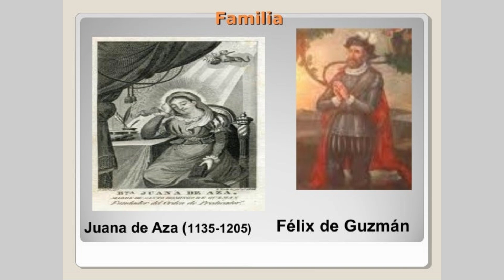Domingo de Guzmán: Padre de los Predicadores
Santo Domingo de Guzmán fue un hombre de profunda espiritualidad y gran determinación, que dedicó su vida a servir a Dios y a la Iglesia. Su legado perdura a través de la Orden de Predicadores, que continúa su misión de predicar el Evangelio y promover la verdad.